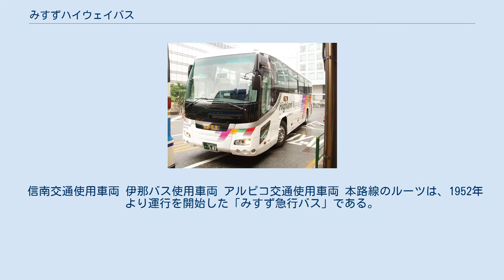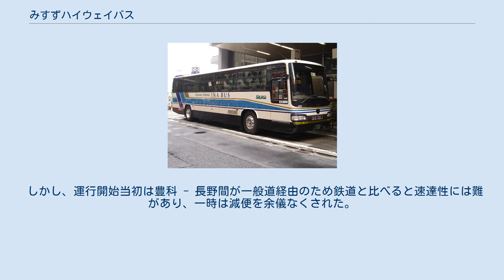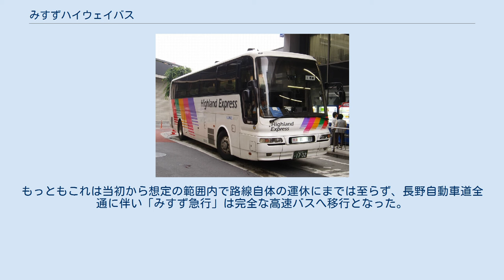みすずハイウェイバス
みすずハイウェイバスはアルピコ交通（長野支社）・伊那バス・信南交通が共同運行する長野・松本から長野自動車道・中央自動車道を経由して伊那地区を結ぶ高速バスの愛称。
 なお、本項目ではアルピコ交通が単独運行する長野 - 松本間長野自動車道経由高速バスについても解説を行う。
 信南交通使用車両 伊那バス使用車両 アルピコ交通使用車両 本路線のルーツは、1952年より運行を開始した「みすず急行バス」である。
長野・松本と伊那地区を結ぶバス路線として開通したが、モータリゼーションの影響や1972年に運転開始された国鉄中央西線の特急「しなの」に需要を奪われ、1978年には運休に追い込まれてしまった。
 転機になったのは、全国的に高速バス路線開設がブームとなっていた1980年代後半、長野自動車道の一部開通とすでに伊那地区では中央自動車道が開通していたことから、高速バス路線「みすずハイウェイバス」として運行再開された。
 しかし、運行開始当初は豊科 - 長野間が一般道経由のため鉄道と比べると速達性には難があり、一時は減便を余儀なくされた。
もっともこれは当初から想定の範囲内で路線自体の運休にまでは至らず、長野自動車道全通に伴い「みすず急行」は完全な高速バスへ移行となった。
 過去の運行事業者 廃止路線